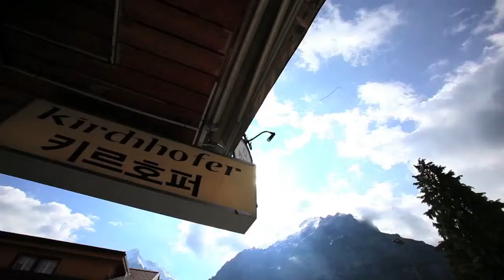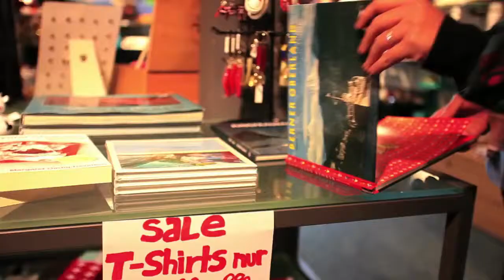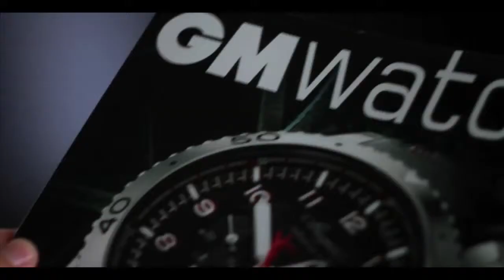ลีลา ฮอลิเดย์ สวิตเซอร์แลนด์ เทป 2 (2/3)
อีกเมืองท่องเที่ยวที่คุณจะประทับใจไปนานแสนนาน กรินเดอวาล สูดอากาศบริสุทธิ์ได้อย่างไม่เบื่อ รายการท่องเที่ยวแบบพรีเมี่ยม โดยคุณนิรุตติ์ ศิริจรรยา และคุณเอ๋ ณัฐพงษ์ เที่ยวรอบโลกในแบบ ลีลา..ที่เป็นตัวคุณ  ทุกวันหยุดนักขัตฤกษ์ ทางททบ.5 เวลา 14.35 น.